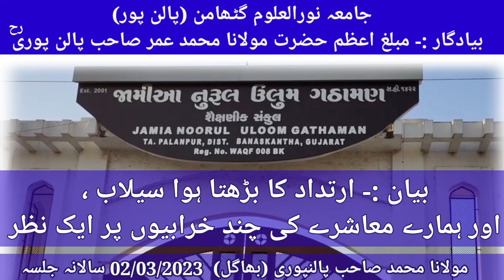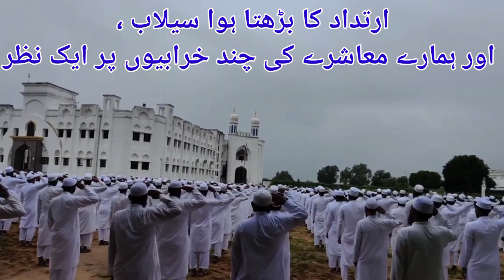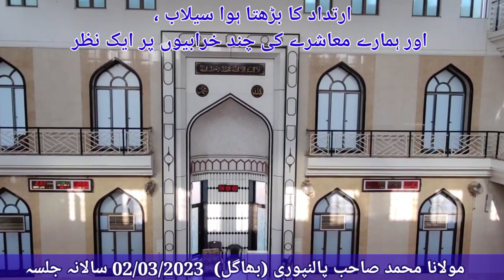ارتداد کا بڑھتا ہوا سیلاب ، इर्तिदाद का बढता हुवा सैलाब । Irtidad ka Badhta huva selab.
Namaz Time Indicator
Palanpur, Gujrat, India. 385210
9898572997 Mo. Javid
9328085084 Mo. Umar